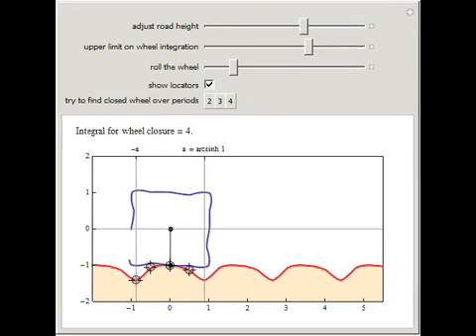Shaping a Road and Finding the Corresponding Wheel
For a given road shape, the corresponding wheel (given in polar form centered at the origin) might not close up. This Demonstration lets you vary the shape of the periodic road using locators. You can then raise or lower the road to see how the wheel ca...

Contributed by: Stan Wagon (Macalester College)